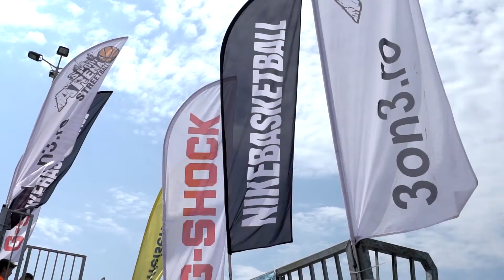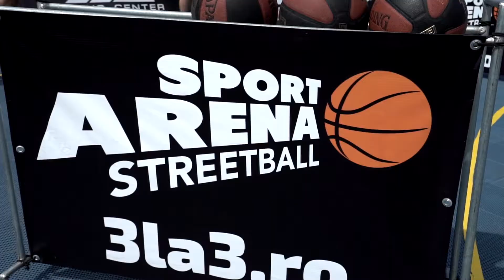Cluj Streetball - Raiffeisen Bank Challenger Tour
Cluj Streetball a adunat aproape 1000 de oameni în parcarea Polus Center în cele două zile de competiție, păstrându-și renumele de capitală a sportului românesc, orașul unde cele mai tari evenimente sportive, dar nu numai, își găsesc mereu locul în ultima perioadă.